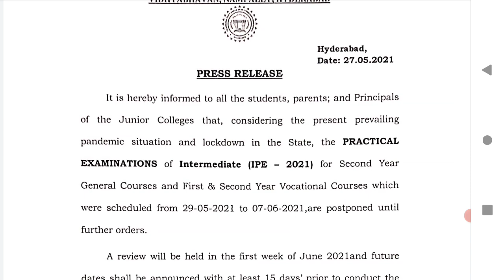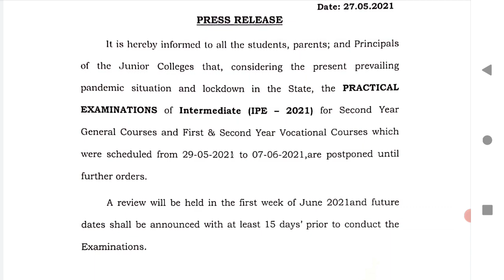Intermediate Practicals Exams 2021 latest update New dates will be announced due to lockdown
latest update
ts practicals exams 2021